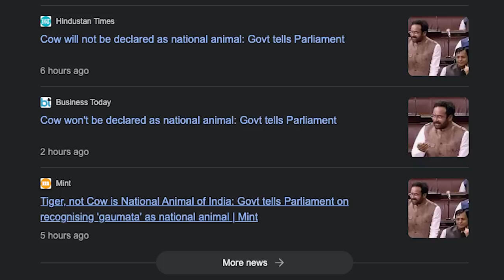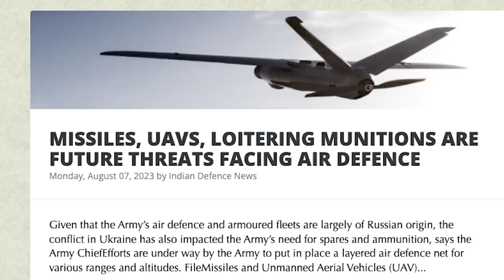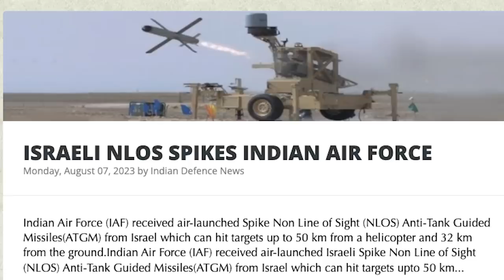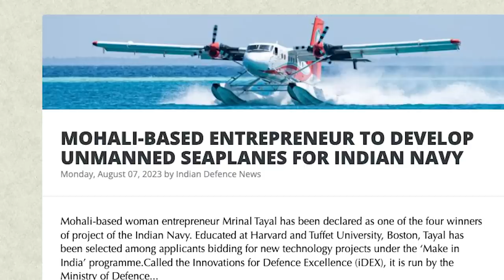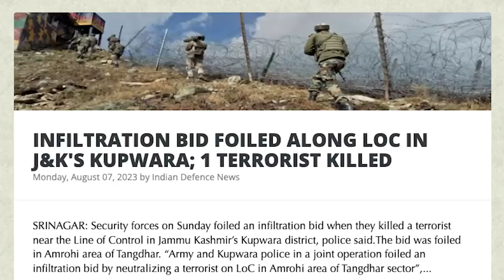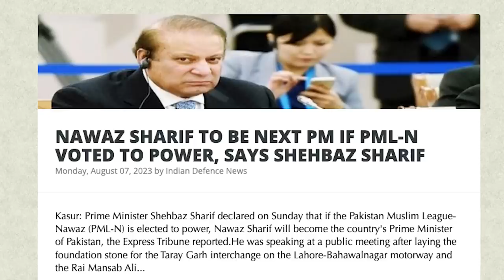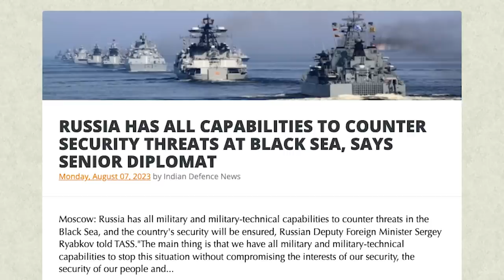அலறவிட்ட இந்தியா & இஸ்ரேல் | SPIKE | Cow to Become National Animal?| SILIGURI CORRIDOR | Tamil | SKA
In this latest Dream Big with SK video, we will be discussing whether the Indian government intends to recognise ‘Gaumata’ (cow) as a national animal. We will also be discussing:
- NOT JUST TEJAS OR BRAHMOS, ARGENTINA KEEN ON BUYING MORE INDIAN MILITARY HARDWARE: ENVOY GOBBI
- CHINA'S MOVES IN BHUTAN PROMPT INDIA TO DEPLOY BSF, ITBP AND SSB TO GUARD SILIGURI CORRIDOR
- MISSILES, UAVS, LOITERING MUNITIONS ARE FUTURE THREATS FACING AIR DEFENCE
- ISRAELI NLOS SPIKES INDIAN AIR FORCE
- Indian Air Force (IAF) received air-launched Spike Non Line of Sight (NLOS) Anti-Tank Guided Missiles(ATGM) from Israel
- UNIVERSITY OF HYDERABAD, DRDO TO WORK ON RESEARCH IN HIGH ENERGY MATERIALS
- MOHALI-BASED ENTREPRENEUR TO DEVELOP UNMANNED SEAPLANES FOR INDIAN NAVY
- FIRST BATCH OF AGNIVEERS OF THE J&K LIGHT INFANTRY REGIMENT COMPLETES TRAINING
- INFILTRATION BID FOILED ALONG LOC IN J&K'S KUPWARA; 1 TERRORIST KILLED
- NAWAZ SHARIF TO BE NEXT PM IF PML-N VOTED TO POWER, SAYS SHEHBAZ SHARIF
- ARMED ATTACK ON PHILIPPINES WOULD INVOKE U.S. MUTUAL DEFENCE COMMITMENTS: STATE DEPARTMENT
- RUSSIA HAS ALL CAPABILITIES TO COUNTER SECURITY THREATS AT BLACK SEA, SAYS SENIOR DIPLOMAT